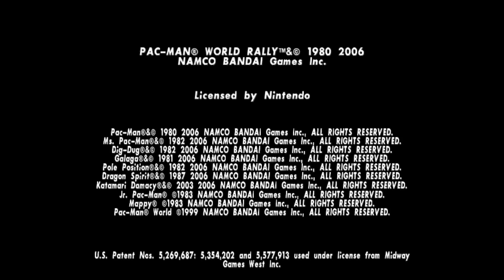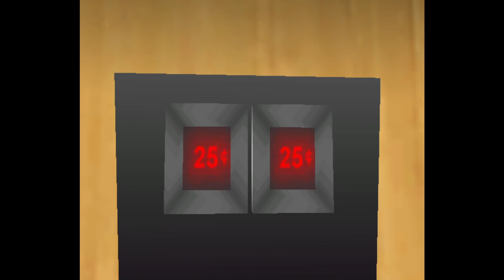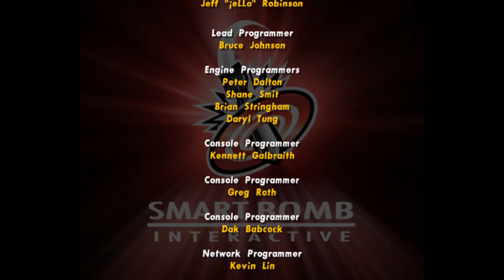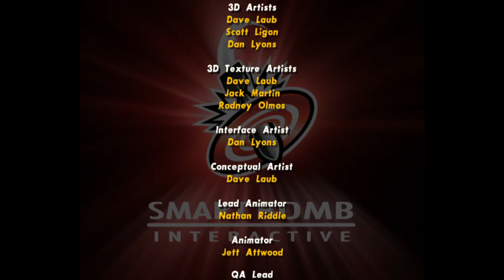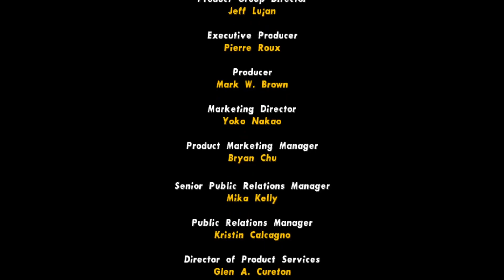Pac-Man World Rally. [GameCube - Smart Bomb Interactive, Namco Bandai]. (2006). Circuit Play. Normal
.Played By PiE. - "April 4th, 2024".
.INFO.
A kart racing game in the Pac-Man's series. The game has 15 race tracks and a battle mode similar to other kart racing games. In addition, there are four battle arenas for multiplayer action. You will also be able to collect power-ups to attack opponents or gain an edge in the race, as well as Pac-Man's signature fruit pickups, which in Pac-Man World Rally unlock secret shortcuts. There are 16 characters for the player to choose from.
00:00:00 - Intro
00:01:44 - Cherry Cup, Mrs PacMan
00:18:05 - Grape Cup, Mr PacMan
00:34:42 - Watermelon Cup, Jr PacMan
00:53:24 - Classic Cup, Pinky
01:04:32 - Rally Cup, Clyde
01:27:25 - End Credits